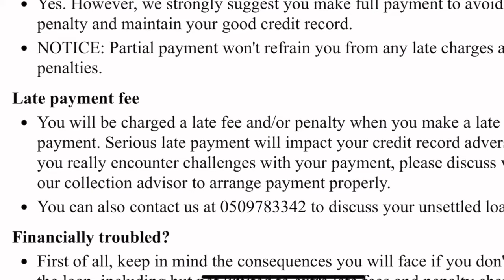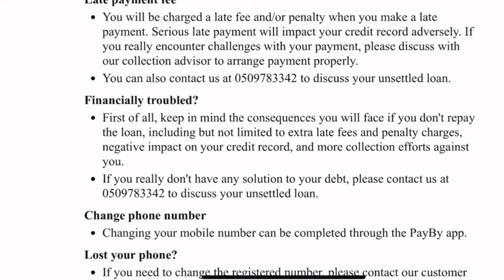If cash now loan not return | how to get loan cash now app 2023